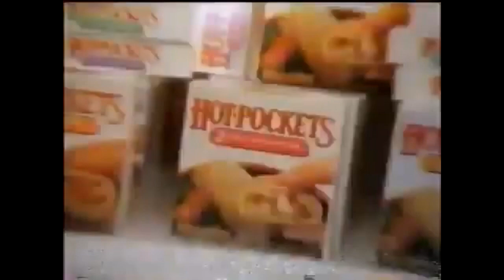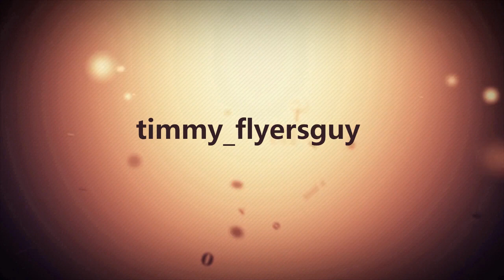Flyers Pregame Report Flyes Red Wings